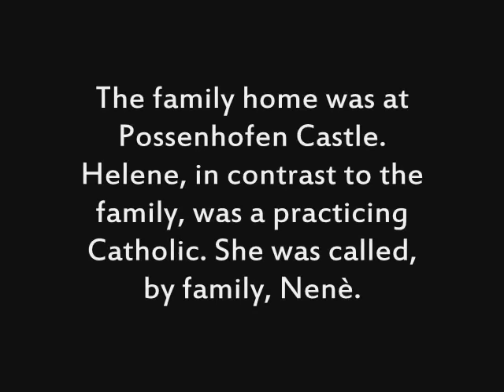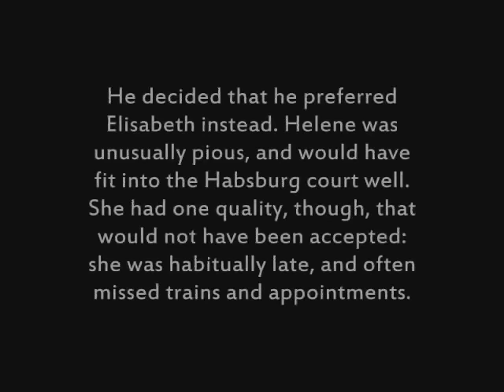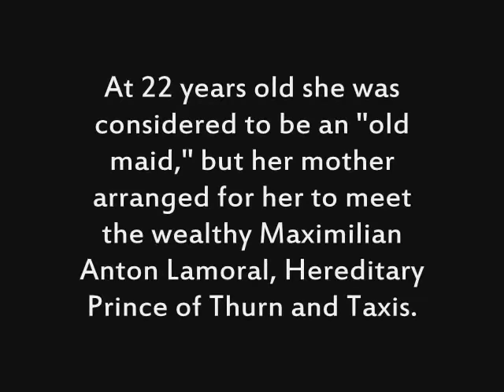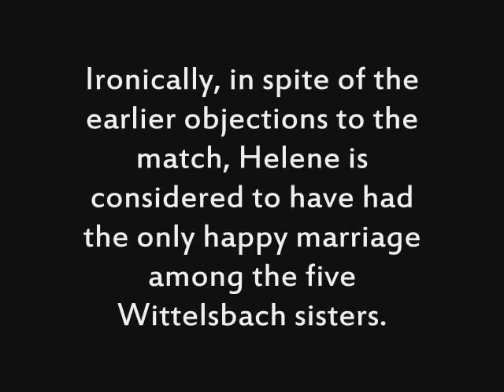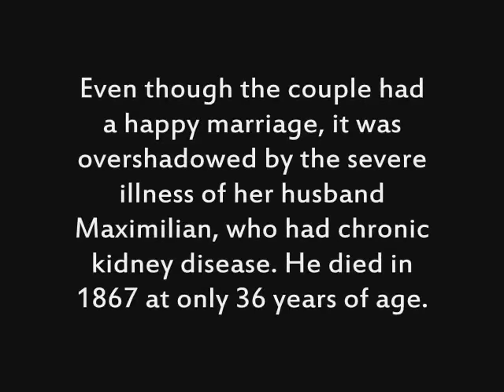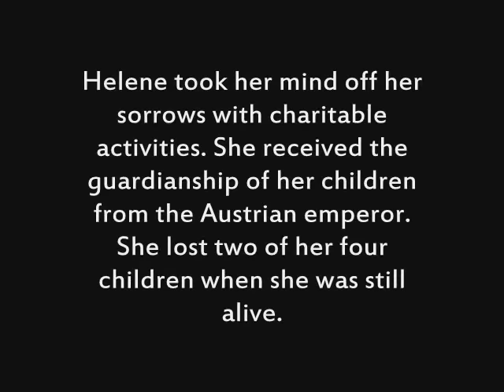Duchess Helene "Néné/Nené" in Bavaria, Hereditary Princess of Thurn and Taxis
Helene Caroline Therese, Duchess in Bavaria (4 April 1834, Munich, Bavaria -- 16 May 1890, Regensburg, Bavaria) of the House of Wittelsbach, nicknamed Nené or Néné, was a Bavarian princess and, through marriage, temporarily the head of the Thurn and Taxis family.